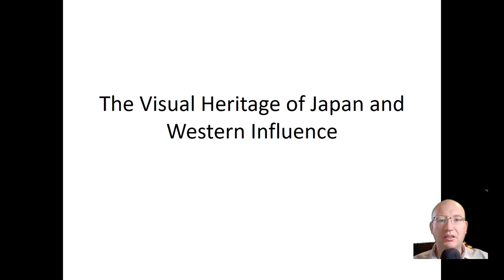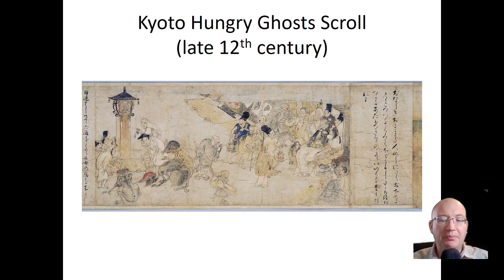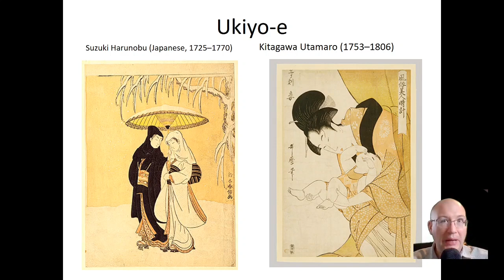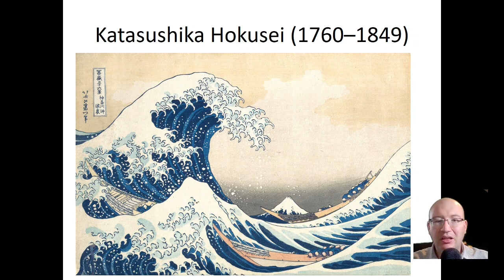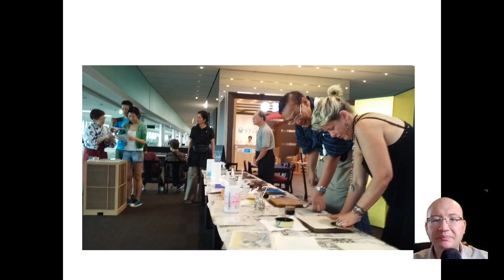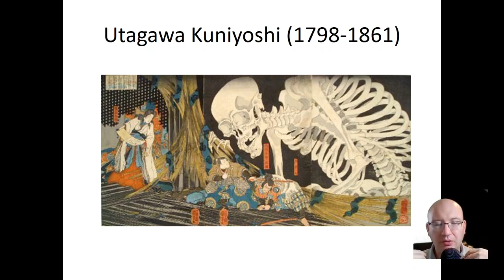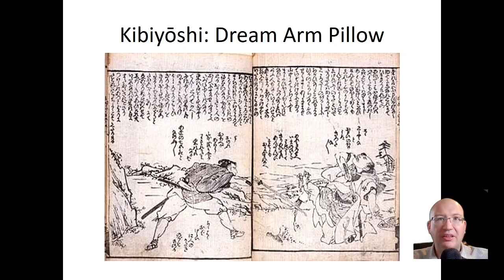Visual Heritage of Japan and Western Influence Part 1